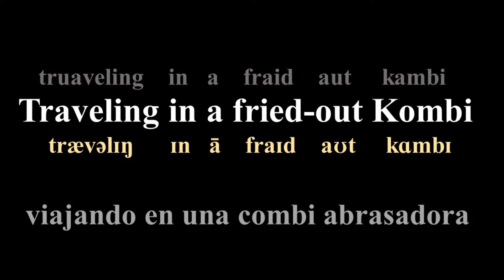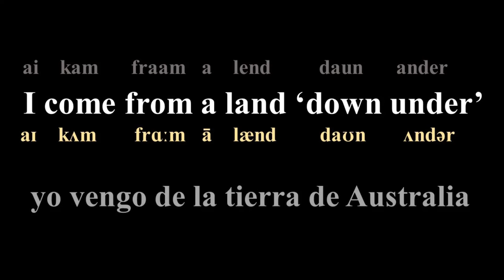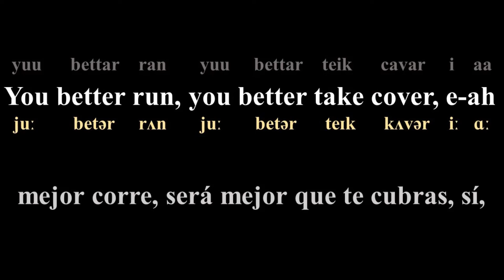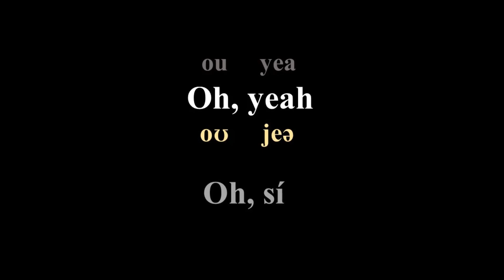Down under - Men at Work - Letra - Pronunciación en inglés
Esta canción en uno de esos clásicos para disfrutar